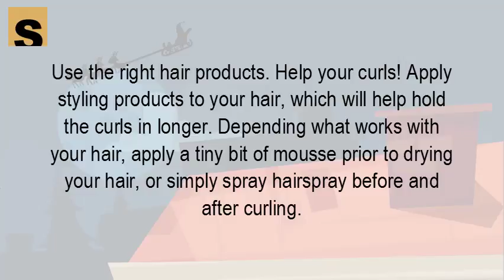How do you keep curls in without hairspray